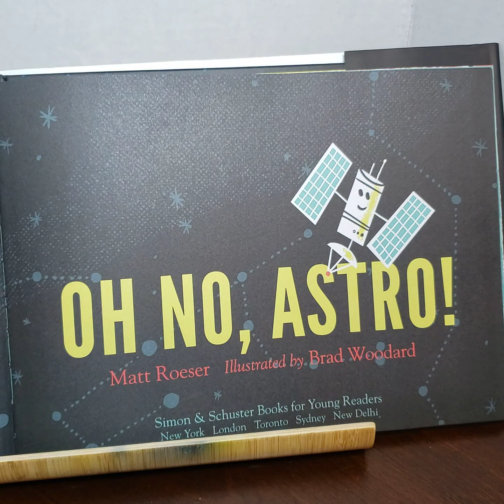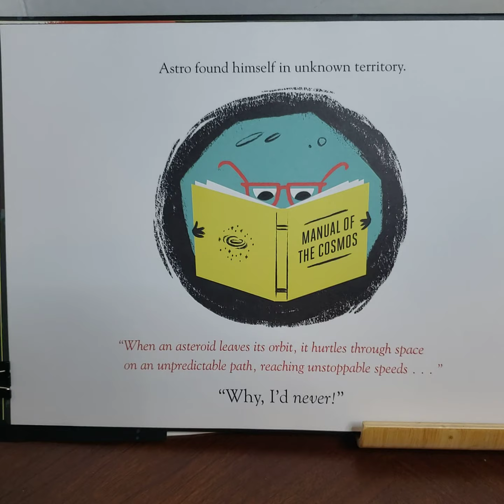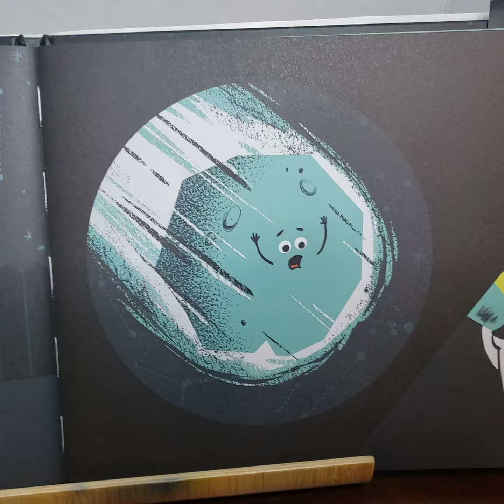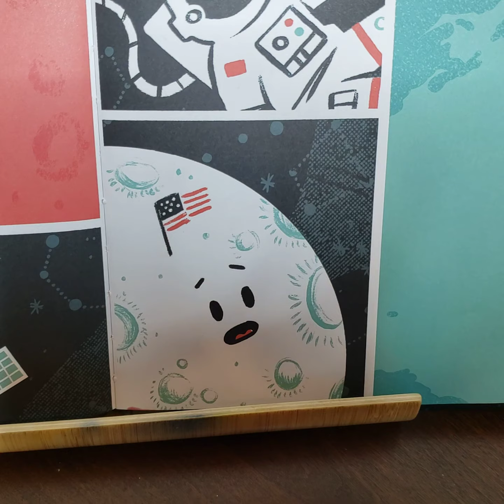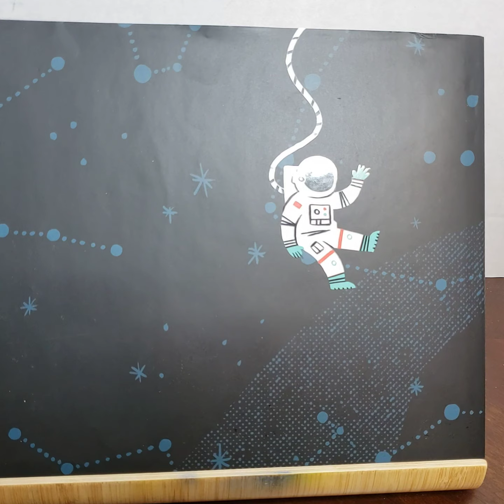Oh No, ASTRO!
Astro wants to be left alone in space. He ends up crashing into space where he finds a new friend Nova.